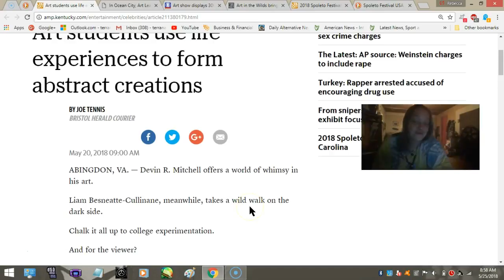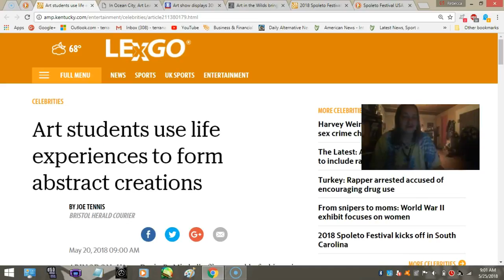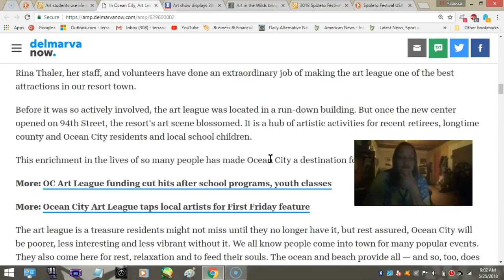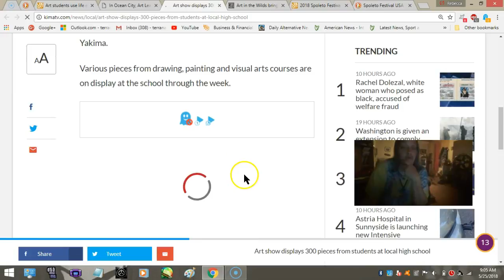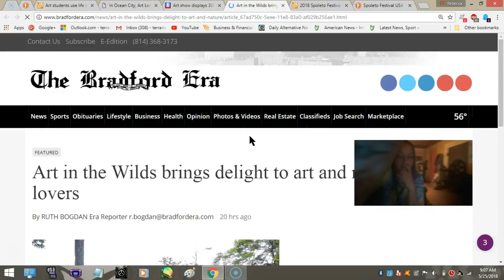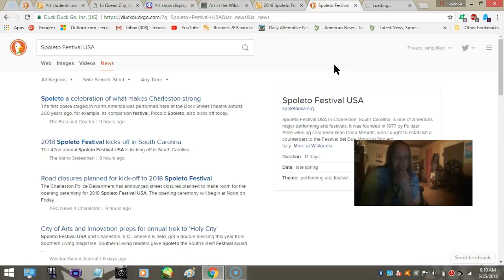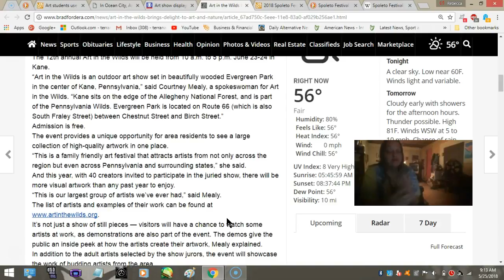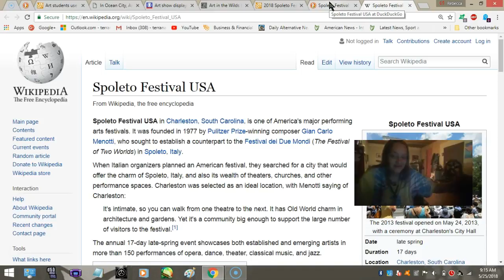Ocean City Art League - 2018 Spoleto Festival - Art In The Wild + More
Art students use life experiences to form abstract creations
In Ocean City, Art League brings fine art to life
Art show displays 300 pieces from students at local high school
Art in the Wilds brings delight to art and nature lovers
2018 Spoleto Festival kicks off in South Carolina